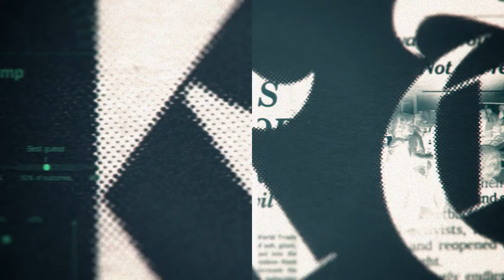Public Advocate Election; Breslin and Hammill | The New York Times Close Up with Sam Roberts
On this week's show: Sam sits down with former New York City public advocate Betsy Gotbaum to discuss the upcoming public advocate election. And he talks with Jonathan Alter, a co-director of Breslin and Hammill: Deadline Artists, now showing on HBO.

(Taped:02/21/2019)

NYTCU02020